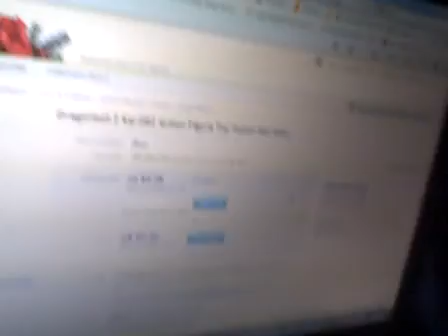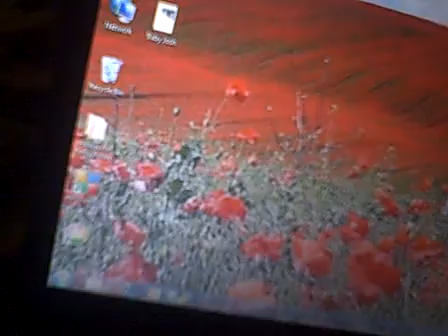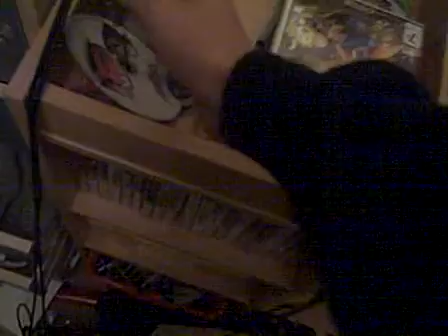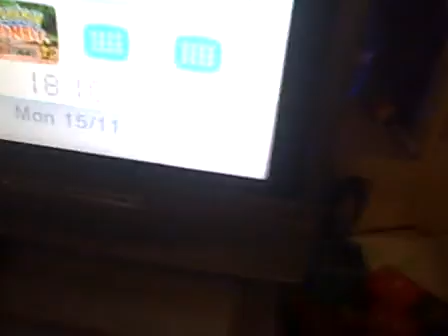Max's Toys Had a Day Off Part 41